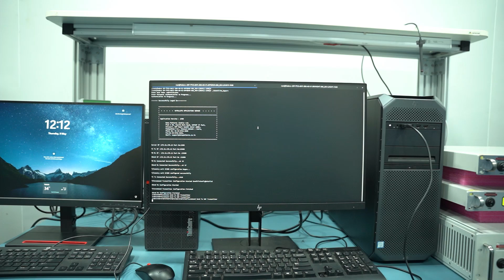Introducing ThaparSat: Revolutionizing Space Tech in India | TIET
We are overjoyed to inform you about the incredible progress on the ThaparSat project, pioneering an initiative driven by our passionate students and esteemed faculty.

"ThaparSat's uniqueness lies in its payload, which is capable of measuring pollutants like methane, carbon dioxide, and nitrous oxide. This project aids in scientific goals such as pollution monitoring, soil moisture content measurement, and methane leakage detection. Students from various disciplines have contributed to the structural design of the ground station antenna, satellite image processing, data compression, and orbit parameter estimation."

We are immensely proud of the hard work and dedication put into this project. ThaparSat not only marks a significant achievement in space technology for Punjab but also equips our students with the skills to face future challenges in Indian space missions.